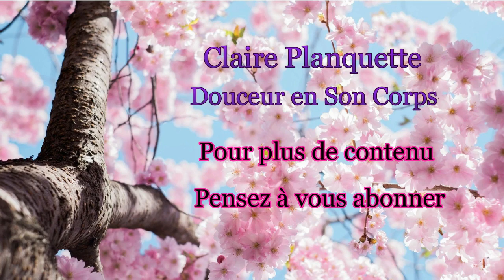Ce n'est pas le but qui compte c'est le chemin /Vlog #002 Amour de soi au quotidien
Ce n'est pas tant le but qui compte c'est le chemin...

Dans cette vidéo je vous partage mes réflexions /ressentis autour de cette citation et en quoi apprécier le chemin peut vraiment contribuer à générer un climat de bien être intérieur et nous aider dans la pratique de l'amour de soi au quotidien ...Enjoy the journey !

Pour plus de vidéos sur la pratique de l'amour de soi au quotidien,